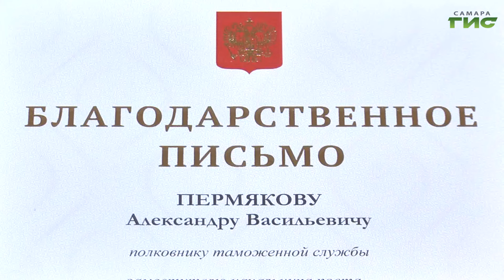В Самарской таможне проходят торжественные мероприятия, посвященные 30-летию ведомства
Торжественные меропритя прошли в эту пятницу и в Самарской таможне. Ведомство отмечает 30 лет со дня основания.  Сотрудников Самарской таможни поздравили представители губернской думы, руководители федеральных органов власти, аппарат главного федерального инспектора в ПФО. Из управления ведомства репортаж корреспондента Событий Светланы Тимофеевой.